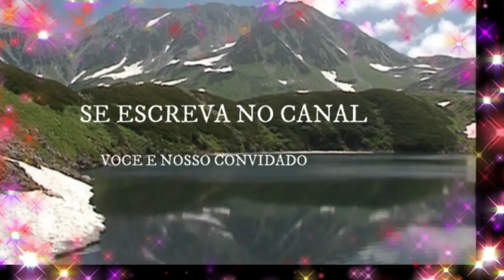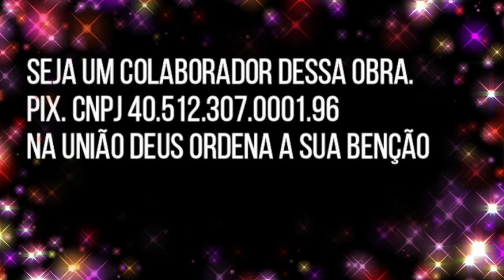FÉ ALEM DA FÉ GRUPO DE LOUVOR 19 10 2024 04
ONG ATINELE  RUA MALVA SILVESTRE N º 69 SAVOY CITY FUNDI DA ESCOLA PAULO LAURO  SABADO 16 HORAS  NA UNIÃO DEUS ORDENA A SUA BENÇÃO